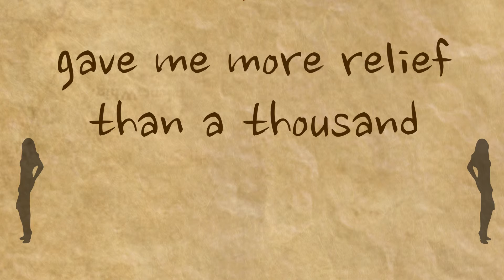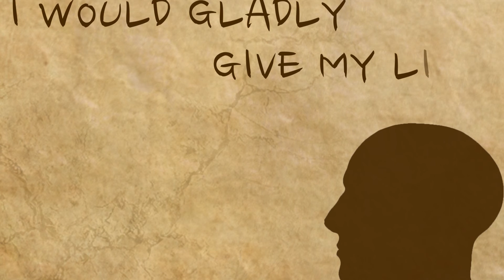Small Test Final